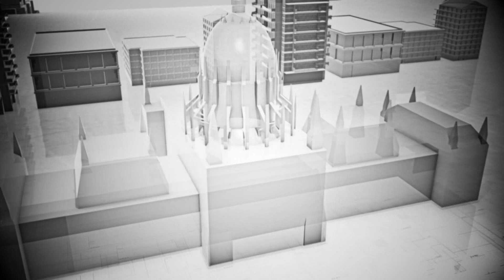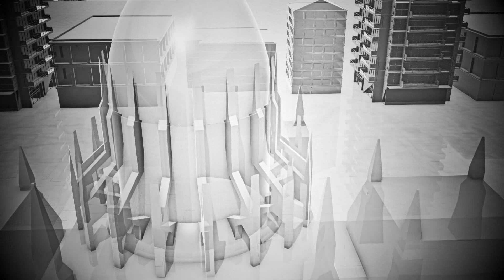Korrekt - Rónai Sándor 2019.12.20.